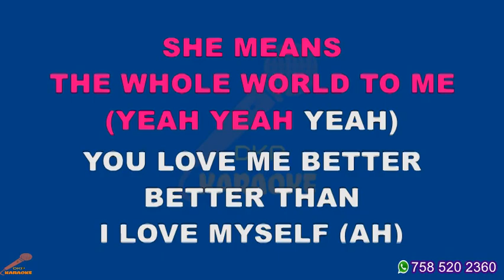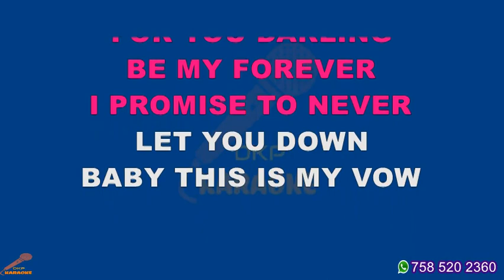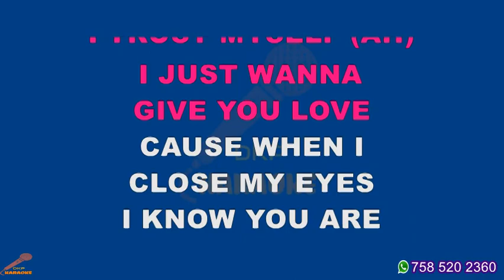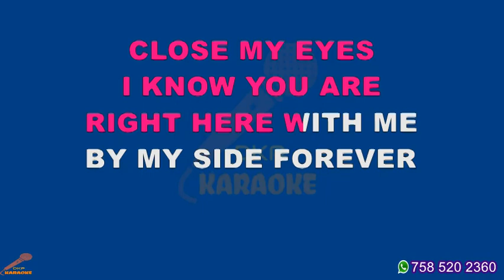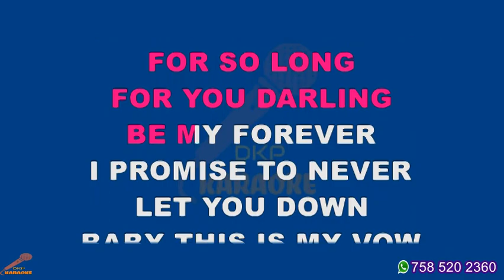Meddy - My Vow Karaoke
Afro